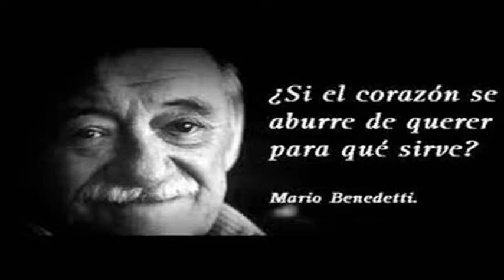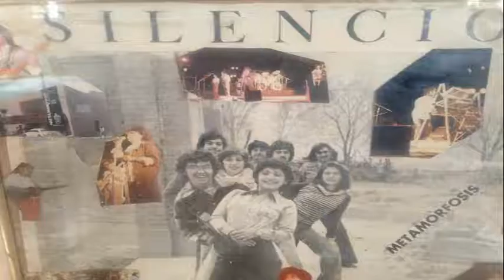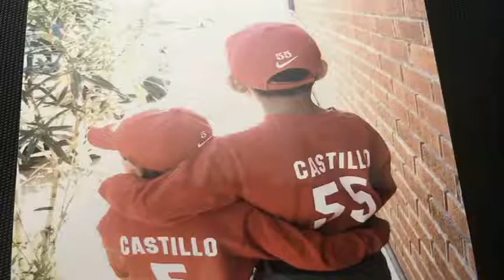Juan Castillo 5 Poemas y Una canción desafinada ( El viento del exilio)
Hoy 11 de Septiembre hace ya hace 46 años recordamos El golpe de Estado en Chile y la muerte de Victor Jara y de Salvador Allende me permito publicar un resumen de mi primera obra conceptual Titulada El Viento Del Exilio en donde se encuentra el Poema Allende y donde Benedetti describe el ataque a La Moneda.
El viento del exilio una obra conceptual basada en el libro de poemas del mismo nombre de Mario Benedetti en el género de New Age grabada en 1985  con un mini studio de 4 canales en cassette a la cual agregue como introducción una pieza instrumental del grupo Silencio titulada  Tercer mundo tema de estos programas En el desierto, con algunas fotos familiares, cada pieza ligada por un sonido de viento el primer efecto que aprendí con mi moog.
 Creo que a todos nos gusta el canto lástima que muchos no tenemos ese don pero cuando intentas incursionar en la composición de alguna manera tienes que mostrar tu trabajo me anime a mostrar parte de esta composición dedicada a la Cd de Monterrey a la Macro plaza  y a una obra del pintor y escultor  mexicano Rufino Tamayo, El homenaje al Sol. En mi experiencia con el Huracán Gilberto que destrozo parte de esta hermosa Ciudad, a continuación 5 poemas de Benedetti y una canción desafinada. Me acompañan en alguna pieza con títulos de poemas de este Libro El Viento del Exilio en lo que fue un homenaje a Mario Benedetti mi compadre Alfredo Radovich a la guitarra en Ovnis y Carlos Reynosa a la batería en Hasta los elefantes ( Morir donde se quiere como exigen hasta los Elefantes) .